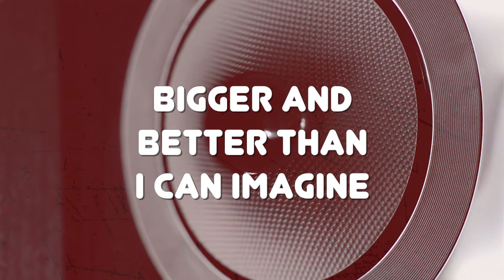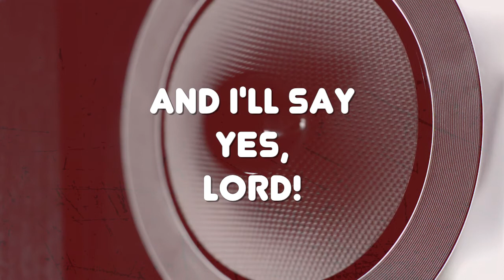"Big Plans" by PPH Kids Music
Lyric Video produced for The Faith Race VBS and PPH Kids Music